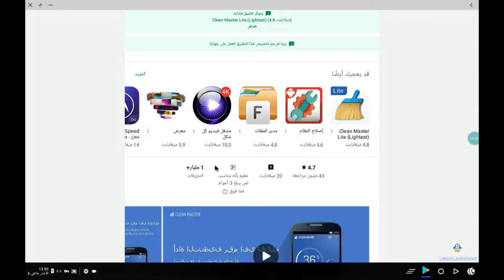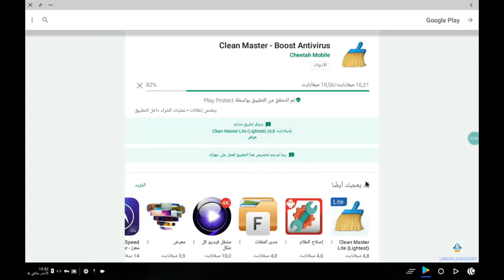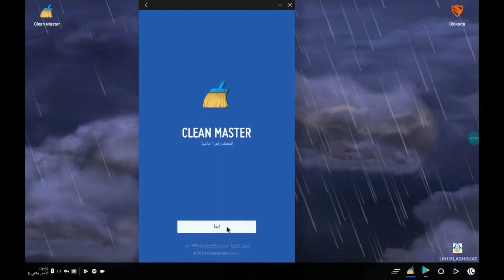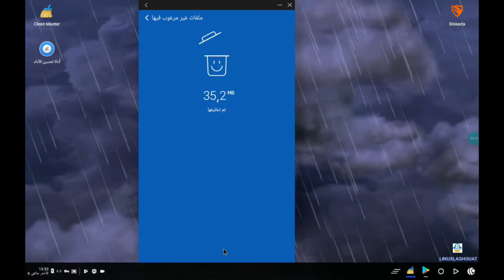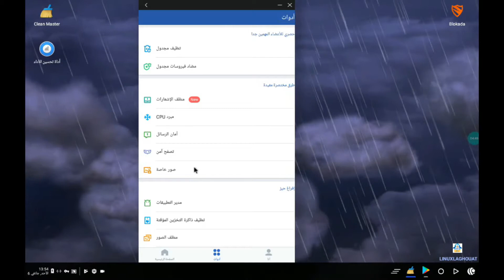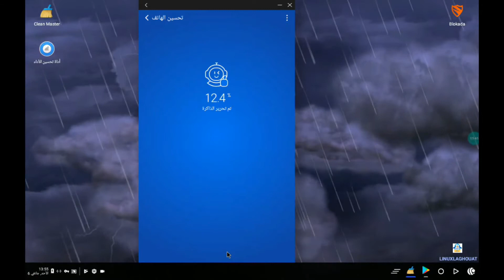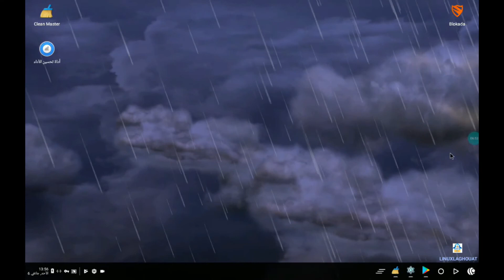أفضل منظفات أندرويد Android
تنظيف الملفات غير المرغوب فيه وتحسين عمر البطارية
تطبيقات أنظف أندرويد
لا تحتاج صيانة الأجهزة الخارجة عن الحاجة إلى ضرورة في Android ، ولكنها بالتأكيد فكرة جيدة لتنظيف جهاز Android من وقت لآخر لتعزيز الأداء وتحسين عمر البطارية والتخلص من الملفات غير المرغوب فيها. هذا هو ما تعمل عليه منظفات أندرويد. هل تعمل تطبيقات تنظيف Android
تتكدس ملفات التخزين المؤقت بمرور الوقت وتحتاج إلى مسحها. أيضًا ، تشغل الرسائل غير المرغوب فيها من الإعلانات والصور المصغرة مساحة كبيرة. تقوم تطبيقات أنظف Android بعمل جيد للعثور على الملفات غير الضرورية ومساعدتك في حذفها. ولكن استخدامهم لغرض تنظيف ذاكرة الوصول العشوائي مهملاً نظرًا لأن الإصدارات الأحدث من Android تعتني بهذا الأمر. لذا ، إذا كانت الذاكرة منخفضة أو تشعر أن أداء هاتفك قد تباطأ ، ألقِ نظرة على هذه القائمة من تطبيقات تنظيف Android.
ملاحظة: هذه القائمة ليست حسب الترتيب. ننصحك باختيار واحد حسب حاجتك.

قناة شرح نظام لينكس  لينكس هي لتعريف على  تحميل وتثبيت  نظام تشغيل لينكس على  كمبيوتر /الحاسوب /the computer